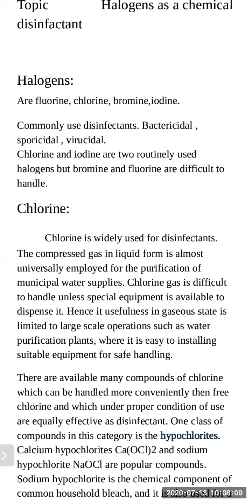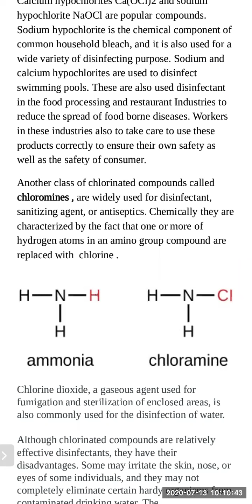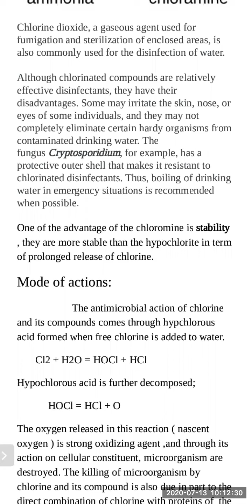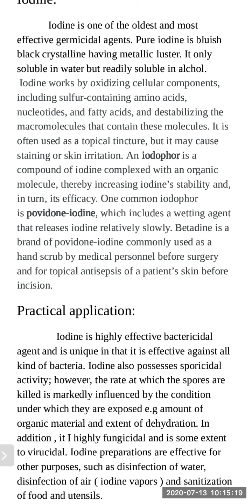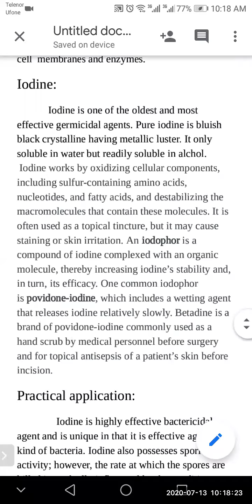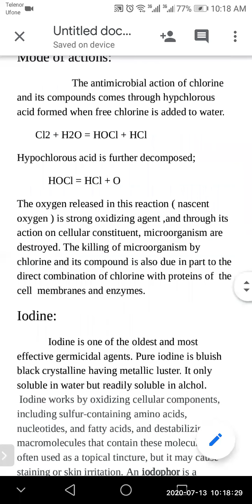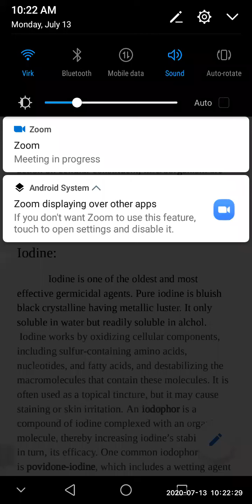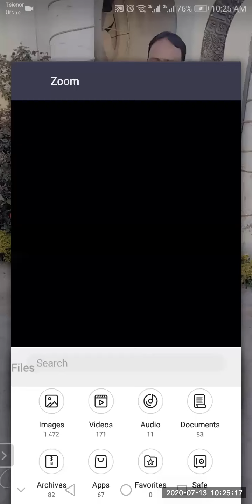HALOGENS FOR CONTROLLING MICROBES BY HUMA / BY PROF. M. AFZAL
BS ZOOLOGY SEMESTER 8 BACTERIOLOGY